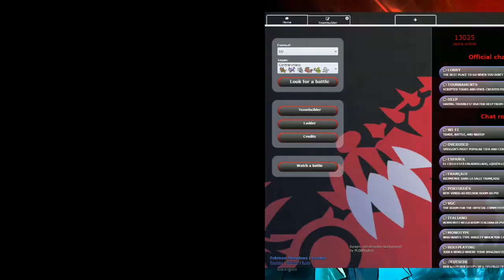Pokemon Battles! #15 - Clutch Moment! (Pokemon Showdown)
In our second battle... We are backed into a corner with one Pokemon left... Can we pull off the mini-sweep?

LOOKING TO BE PARTNERED? Join Freedom!

ShadowLink1907
Shadow Link 1907